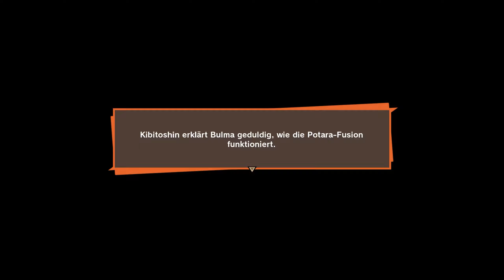Let's Play Dragon Ball Z: Kakarot (German/QHD) Part 123 - Rou Kaioshin der Lustbold